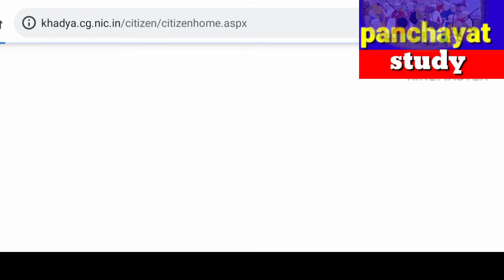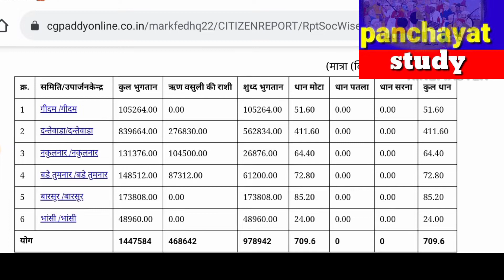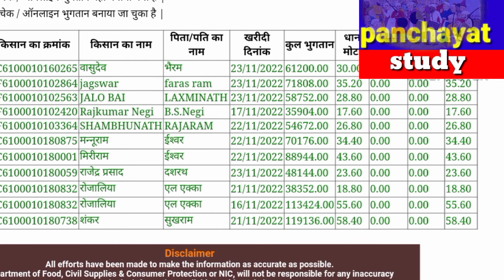धान बेचने के लिए किसका किसका पंजीयन है कैसे पता करे | अपने गाँव मे किसका पंजीयन है कैसे चेक करे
dhaan mandi

panjiyan jankari

kiska kiska panjiyan hai kaise check kare

kiske naam par panjiyan hai kaise check kare

kiske naam par panjiyan hai kaise check kare mobile se